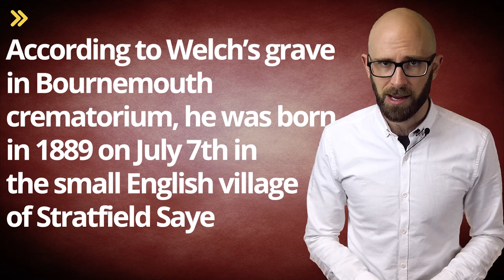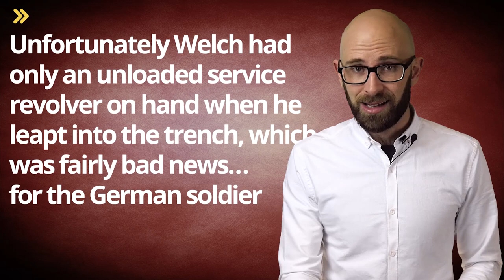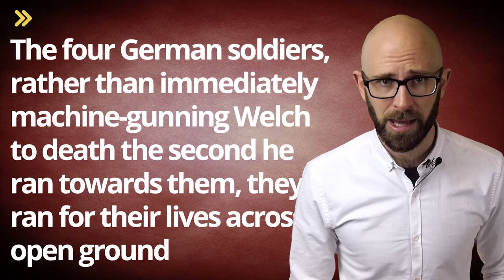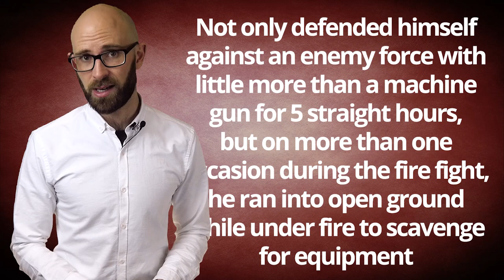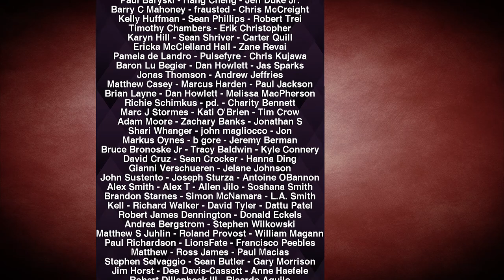The Man Who Captured Four Armed German Soldiers With an Empty Gun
In this video:

Very little is known about Lance-Corporal James Welch prior to his actions during WWI. However, we do know some basic details.  According to Welch’s grave in Bournemouth crematorium, he was born in 1889 on July 7th in the small English village of Stratfield Saye. Welch must have had a fairly boring childhood because literally the next thing recorded about his life was that he joined the Royal Berkshire Regiment. After signing up, Welch was drafted to the first battalion of the RBR where he quickly attained the rank of Lance-Corporal.